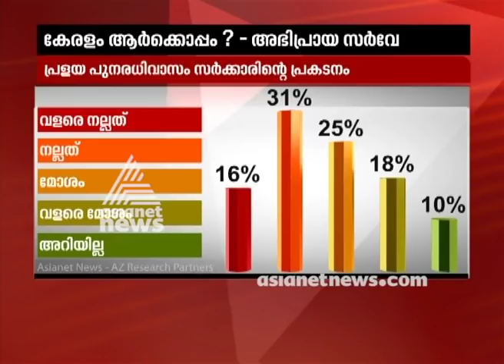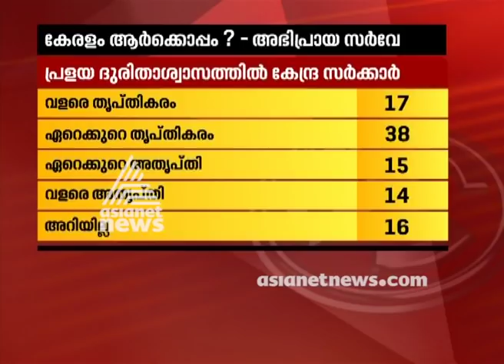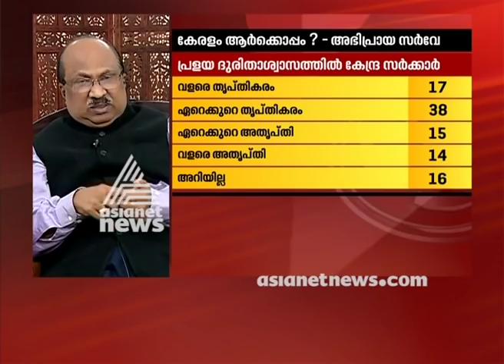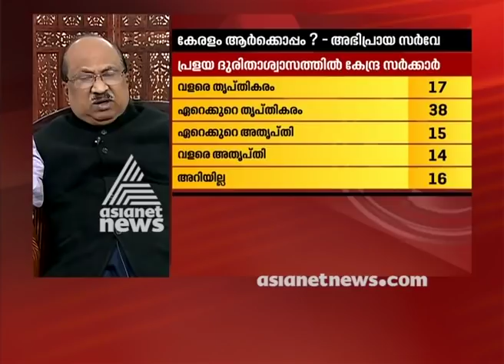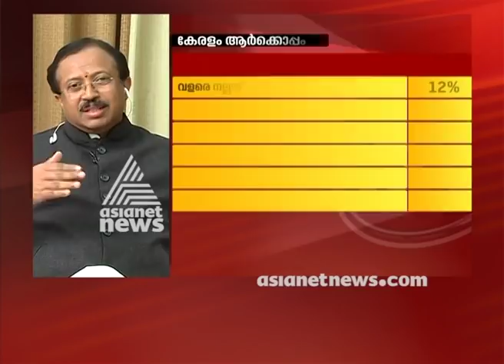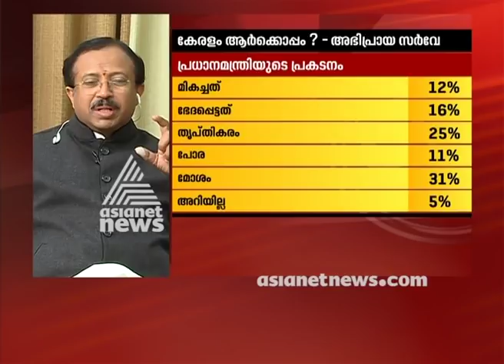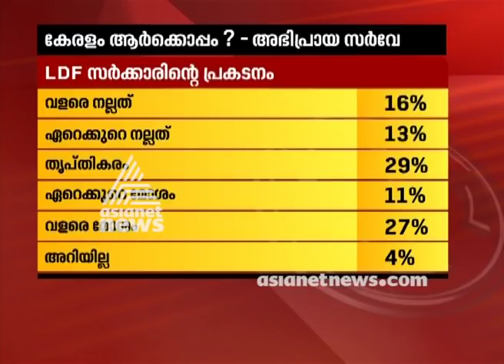Asianet News Election Poll Survey 2019 | Part 1